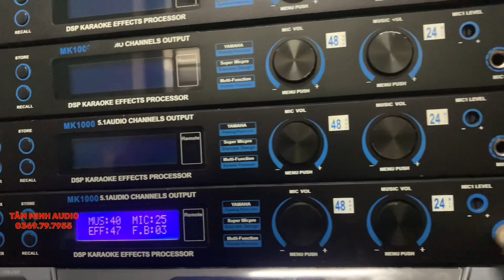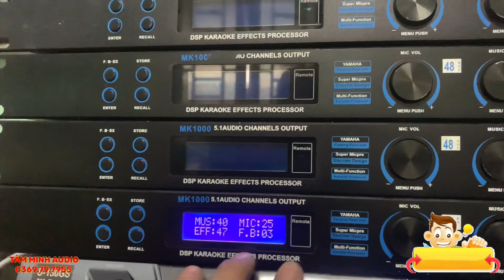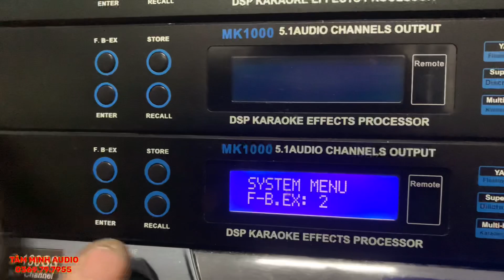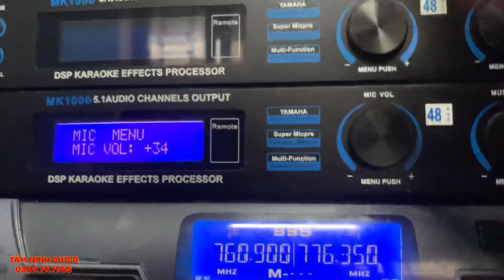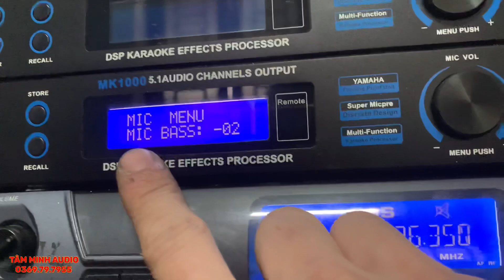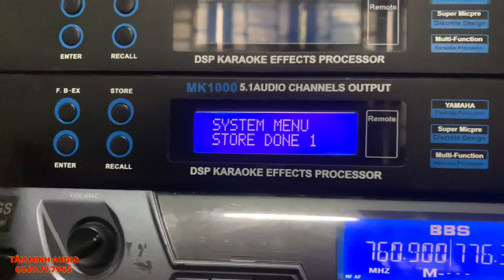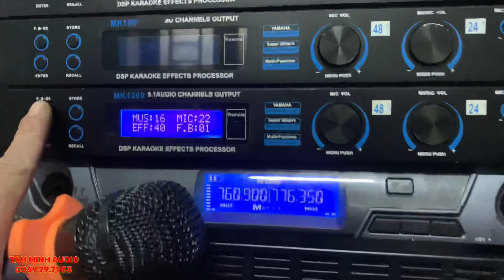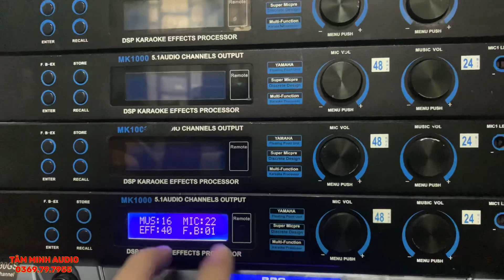Vang số chỉnh cơ MK1000 chống hú,vang nhại siêu mượt rất dễ chỉnh có mấy con thanh lý nốt 0369797955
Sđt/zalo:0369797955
Wedsite:amthanhbai.vn
Đc hạ long quảng ninh
Tâm Minh Audio là cửa hàng chuyên bán sỉ bán lẻ các sản phẩm Audio bãi với giá cả và chất lượng hợp lý nhất đến ae. Với hơn 5 năm kinh nghiệm buôn bán các sản phẩm audio như loa,đẩy,vang số,vang cơ,micro...,Tâm Minh Audio với mục tiêu Uy Tín và Chất lượng giá rẻ cảm ơn ae đã yêu quý cũng như tin tưởng sản phẩm bên Tâm Minh Audio